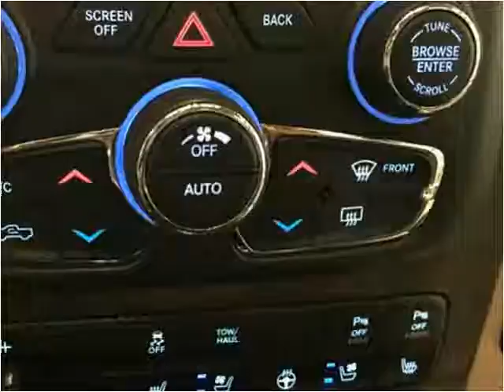2014 RAM 1500 Used Cars Pelham AL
This 2014 RAM 1500 is available from Exclusive Auto Wholesale.